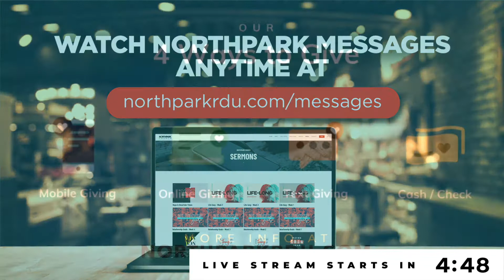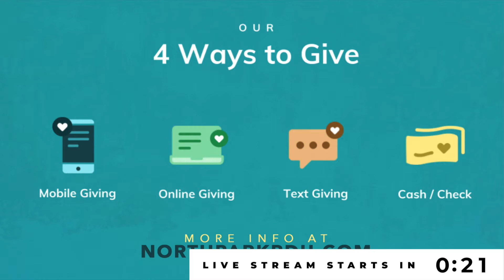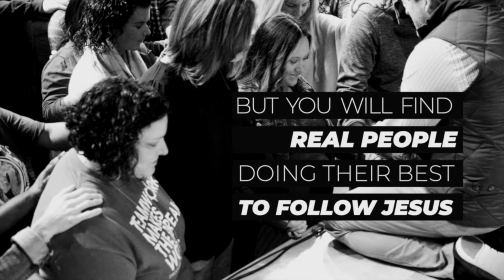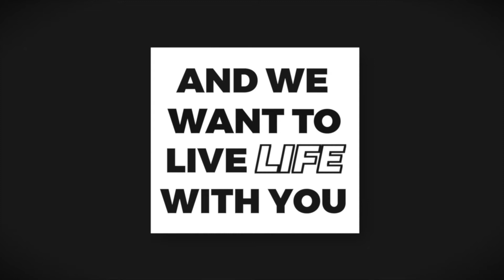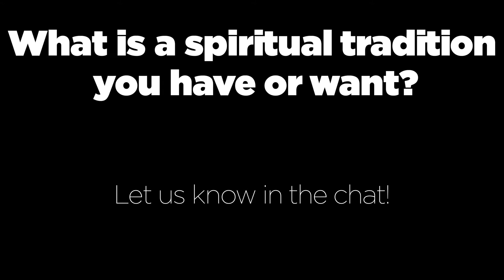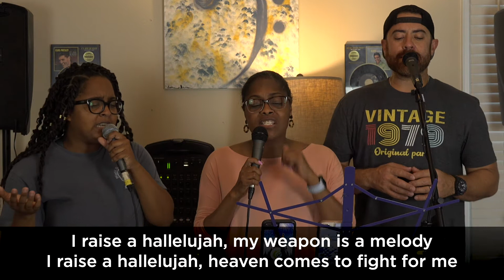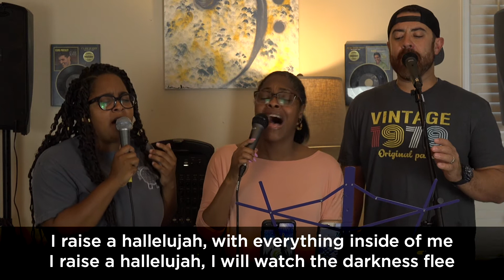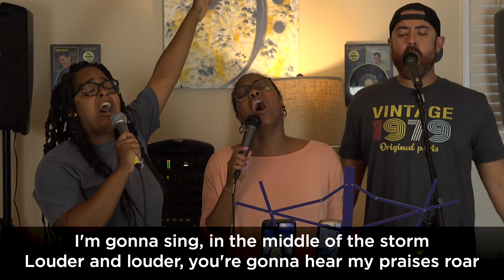Everyday Disciple - 3